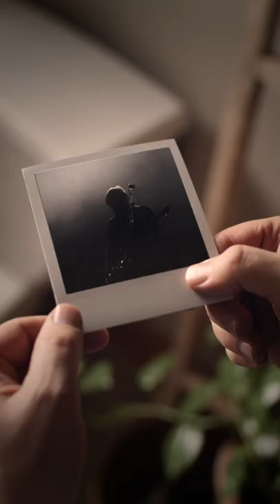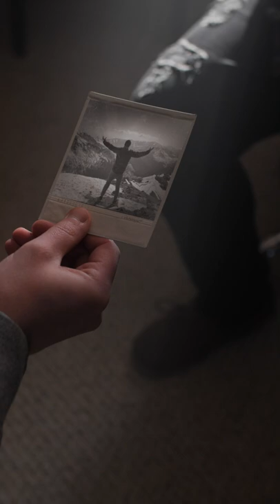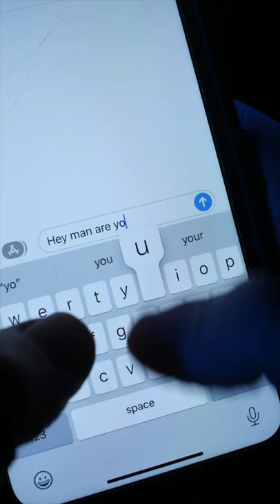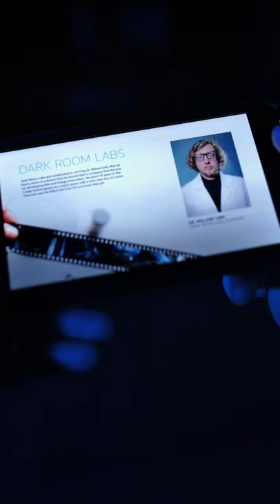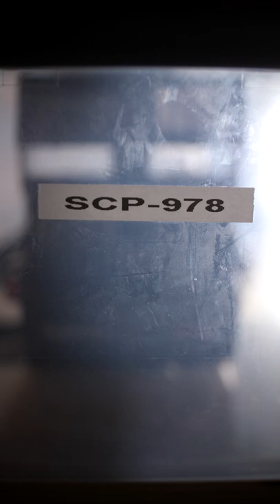Site-42 presents "SCP-978" created by Sozo Bear Films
Site-42 presents "SCP-978" created by Sozo Bear Films. Follow them and support their further forays into live-action SCP filmmaking: